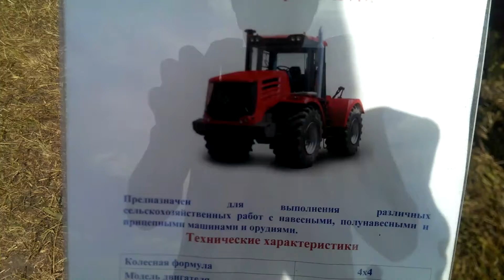Трактор "Кировец" К-744